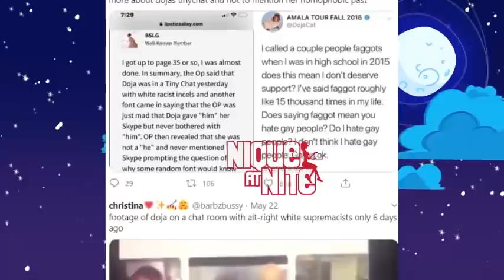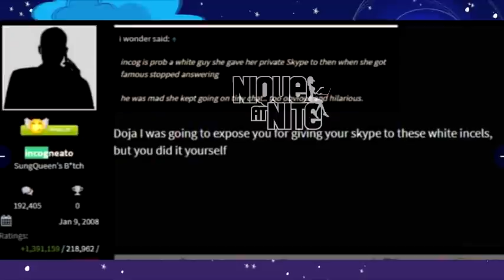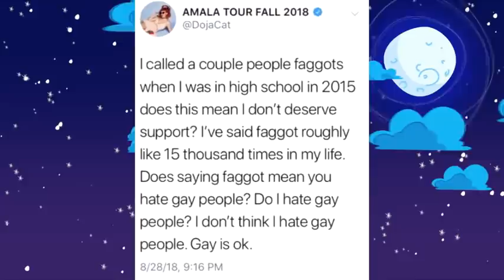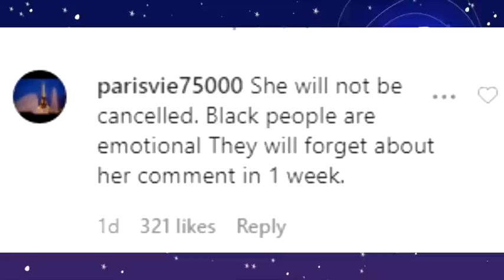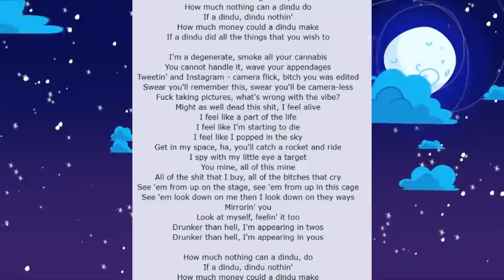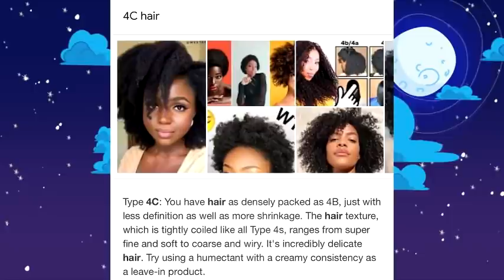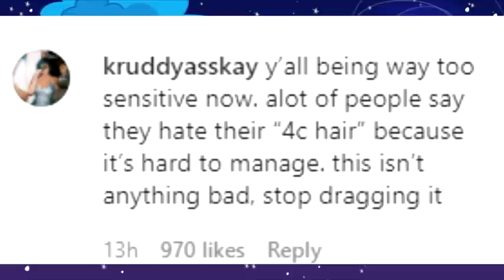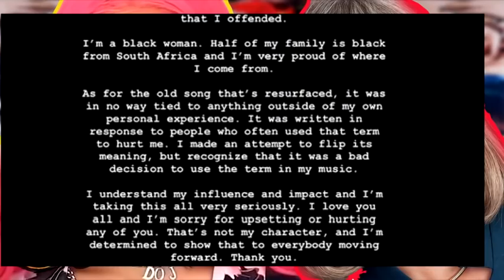Doja Cat responds to her being cancelled (full breakdown from beginning)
Shop my pajamas